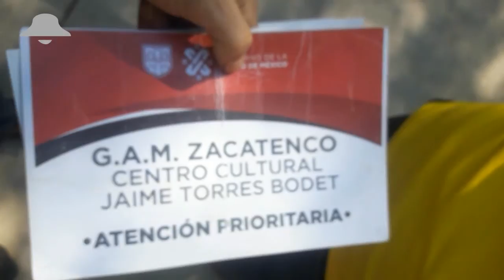vacunación covid con largas filas en la sede Jaime torres bodet febrero 16 de 2022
vacunación con largas filas en la sede Jaime torres bodet febrero 16 de 2022